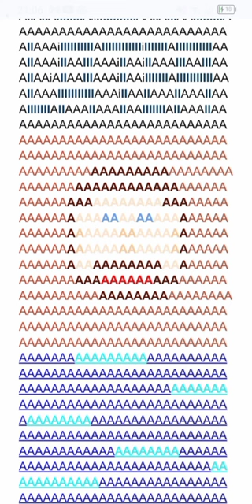Made with AI scrolling through Comic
YouTube channel Exclusive

This will be used in future content such as "Vegeta sings make a man out of you" get it hahaha